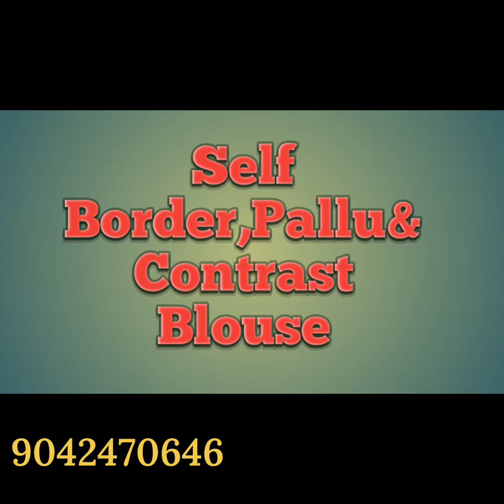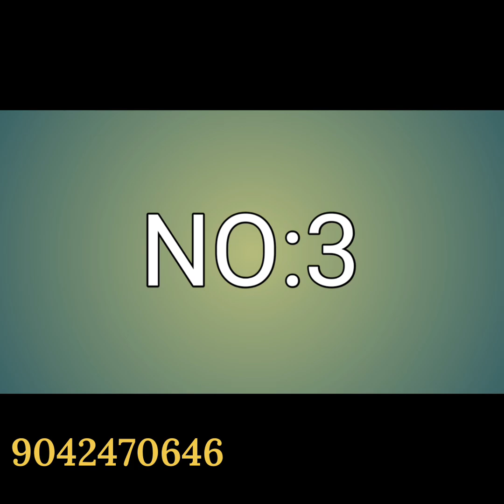Kubera Pattu/Copper&Digital Softy | Tissue Sarees | Semi Kanchi Soft Silk | Dola Silk Sarees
Instagram I'd
thrisarees

NO:1
i)
🌺 COPPER SOFTY

ii)
🌺 COPPER SOFTY

iii)
🌺 COPPER SOFTY

iv)
🌺 PREMIUM QUALITY

🌺 DIGITAL SOFTY

🌺CONTRAST BORDER

NO:2

🌺Launching  soft tissue organza& tissue linen sarees

🌺tissue sarees for office wear collections

🌺sarees contrast or self border&pallu&blouse(mixed collections refer pic)

NO:3

🌺Launching Bridal  Pattu Silk Sarees

🌺*Exclusive Kanchi Semi Silk sarees*

🌺Stunning with Beautiful Shades and rich looking Borders and all over zari motifs

🌺Singles and Multiples Available

NO:4

🌺 *The Dola Special*

🌺*Material* :- Exclusive dola silk with flower &kalamkari print  all over the body&zari *Border* and printed *pallu* and printed *Blouse*

🌺Single & Multiples Available